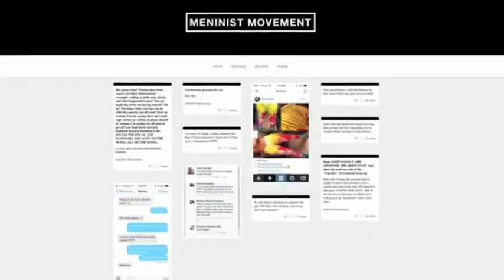Lets strawman the hell out of anti feminism!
GUESS WHO IS BACK?! me of course. so a friend of mine sent me a link to a video and i said to myself "well this should only make me wanna tear my eyes and ears off", turns out that it makes me wanna set an animal shelter on fire while singing ol mcdonald. thank you very much zorro bagins for sending me a mockery of humanity.

a little update it seems that according to him all of his critics are in fact MRA'S. feminist logic 101 ladies and gentlemen.